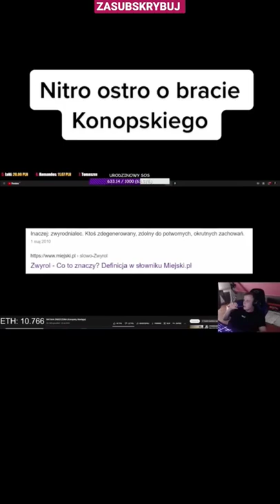NITRO OSTRO O BRACIE KONOPSKIEGO